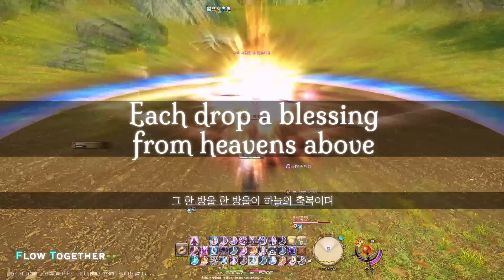[파이널 판타지14] - (가사/번역) Flow Together(with Lyrics), v6.0 효월의 종언 OST / FFXIV Venat Theme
※ (스포일러 주의) v6.0 메인 퀘스트 영상을 포함하고 있습니다. ※
스승님 흑마 혐오를 멈춰주세요😂.

오리지널인 Flow )의 어레인지 버전이라 할 수 있는 Flow Together입니다.
메인 퀘스트를 진행하다보면 한 번 들을 수 있는데, 템포가 더 빠르고 경쾌한 만큼 Flow와는 반대로 흥겨운 곡입니다!

영상에 사용된 음원은 아래 링크에서 구매하실 수 있습니다.